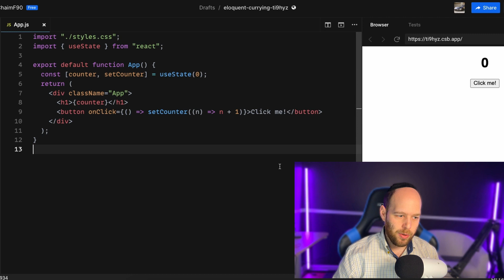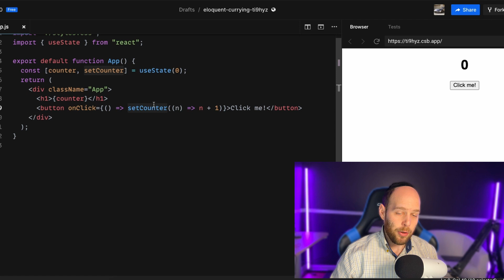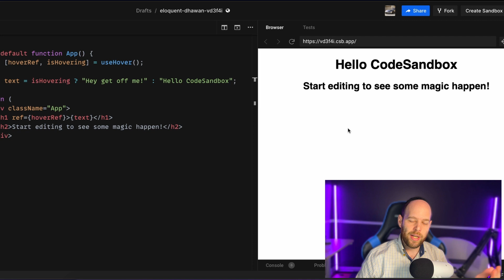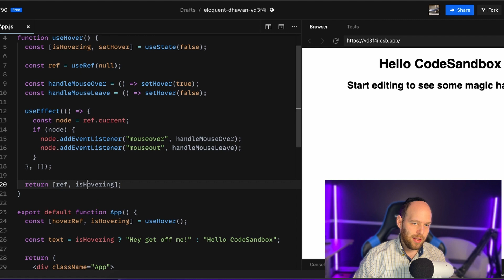Mastering React Hooks: A Comprehensive Guide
In this video I go over the very basics of react hooks. I cover a simple usecase using the usestate hook which is a built in react hook, and then I cover the process of creating a custom hook.